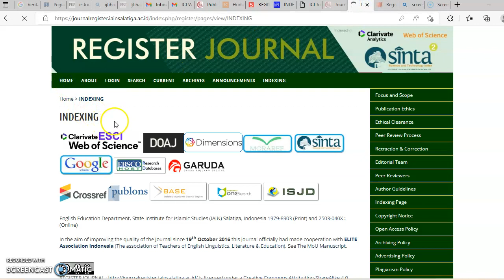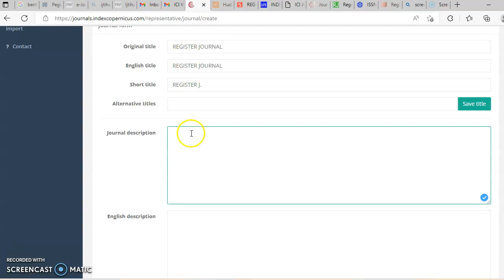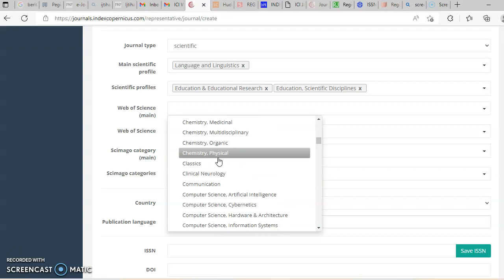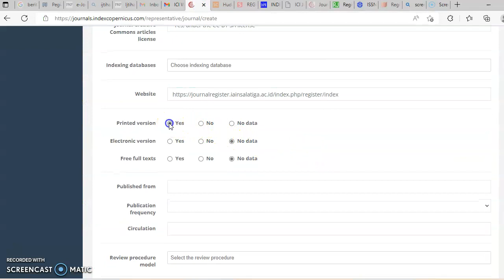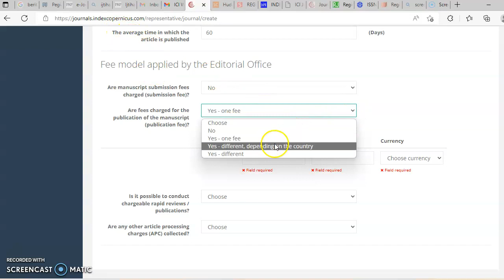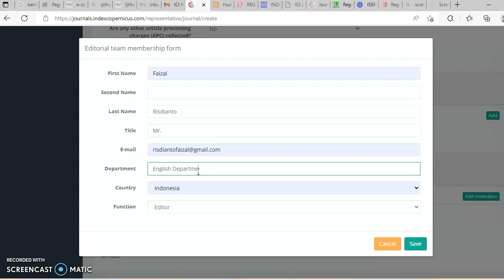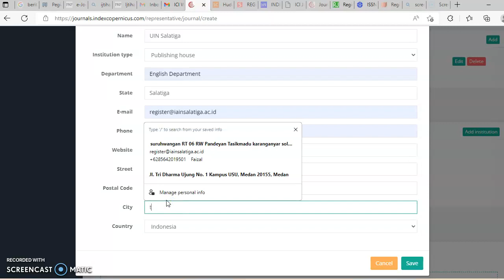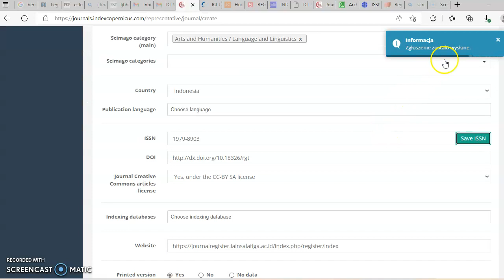Tutorial mendaftarkan jurnal ke indeks copernicus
Yth Bapak dan ibu pengelola jurnal

jika ingin mendaftarkan jurnal ke indexing copernicus silakan klik link URL ini dan register sebagai user dan silakan mengisi form yang disediakan